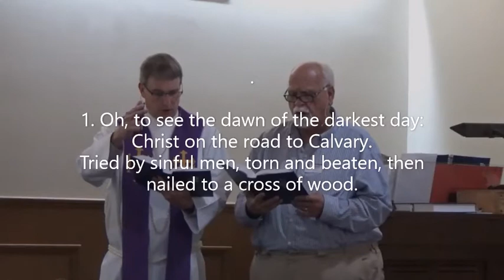Abiding Savior Choir, The Power of the Cross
Christian Worship Hymnal 423
Choir-duet at Abiding Savior Lutheran Church, Weslaco, TX.
Text and tune: Keith Getty b. 1974 and Stuart Townend b. 1963.